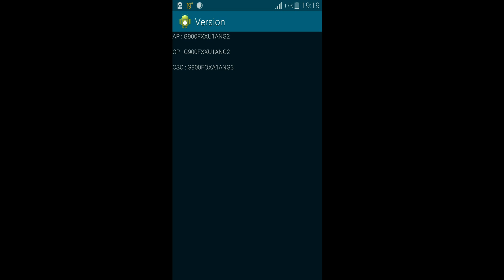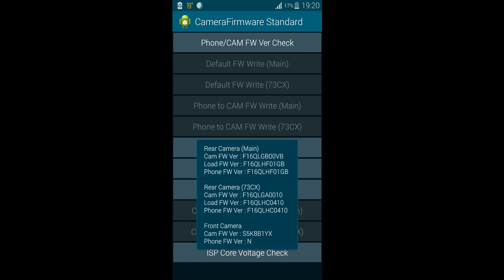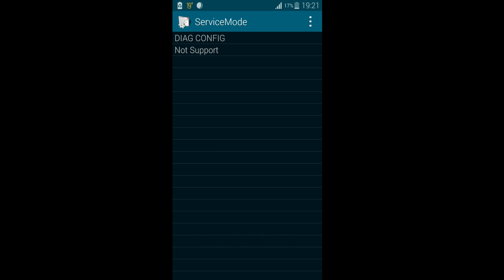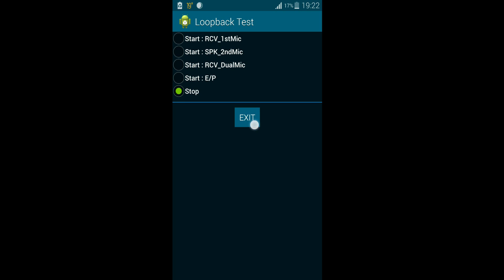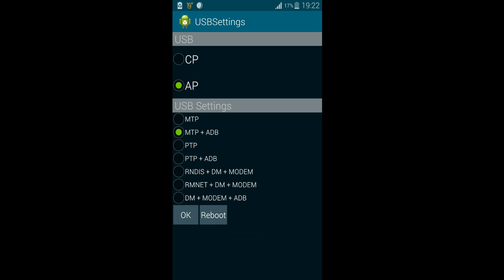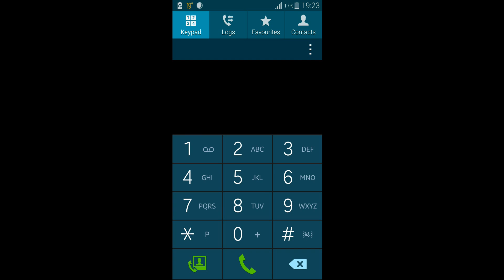Samsung Galaxy S5 SECRET CODES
Hi, These Codes work on the Samsung Galaxy S5 and they should work on the most Samsung smart-phones also.

Open your Phone Dailer and put the following codes:

*#06#   Check IMEI Number.

*#1234# Software Version of Your Phone.

*#0228# Battery Status.

*#0*# LCD Test Hidden Menu.

*#34971539# Camera Firmware Standard

*#9090# Diagnostic Configuration.

*#7353# Hidden Self Test Mode.

*#9900# System Dump Mode

*#0283# Loopback Test

*#1111# Service Mode

*#0808# Usb service

*#66336# CP Debug Level

*#22558463# Reset Total Call Time

Songs Information:
PRFFTT & Svyable - We Are Ft. Crywolf